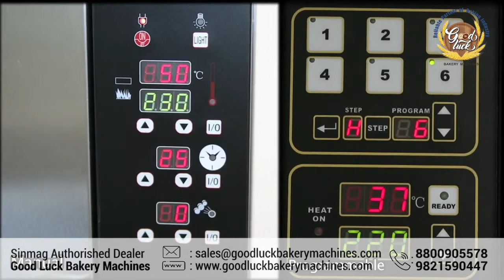GOODLUCK BAKERYMACHINES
Good Luck Bakery machines is one of the leading importer, manufacture’s of bakery Equipment for Bakery ,Hotel, and other Institution Catering to the need of food Industry of India.

Good Bakery machines offer a wide range to the Bakery Industry and Kitchen Equipment full range as well as refrigeration Equipment also.

We offer nationwide free Installation and after sell.

We deal in :- Rotary Rack oven ,convection over, Deck oven , Tunnel oven, Planetary mixer, Spiral mirror , Divider, Rounder molten, Proofer, sheeted, Slicers, cookies machines, with wire cut.